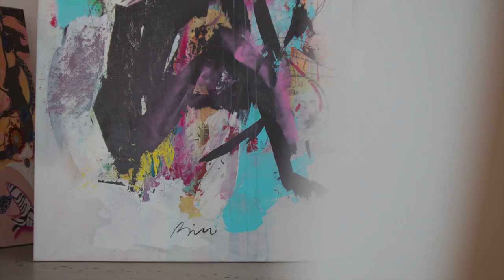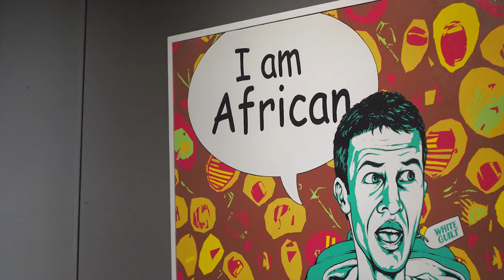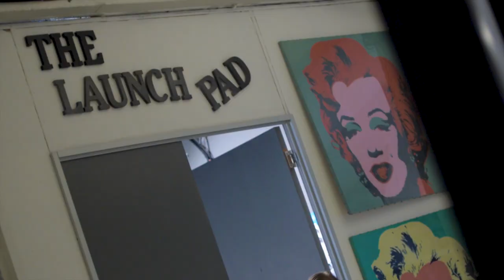Toni Bico - Art Eye Gallery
ToniBico shares his personal space with us. It is impossible to say that we are successful alone. We all need a family of support and structure to make us strong. It is with great love and passion we share the first of many interviews with our amazing family of artists that would not be possible without the love and passion of @ellis.king.directors who completely capture the essence of thier journey at ArtEyeGallery AETheProjectRoom AETheLaunchPad and become personal friends with each artist as they capture the story of what they are saying through thier art. Toni is an exceptional artist with a growing following of local and international clients and we are so happy to bring you into his world. Our world. The world of ArtEyeGallery and @tonibico
* for the full video see our YouTube page and Facebook page.
Many thanks to @mercedesbenzsa @mercedesbenz who are proud sponsors of the arts in Africa.